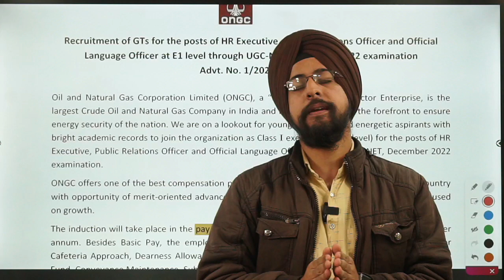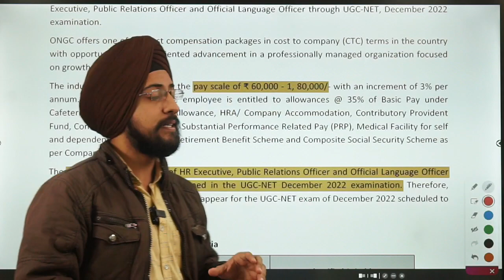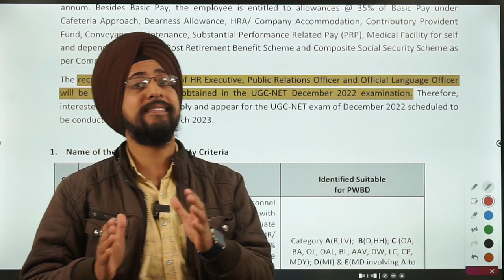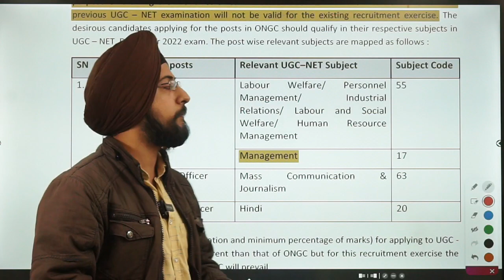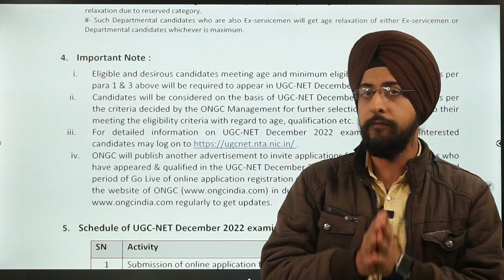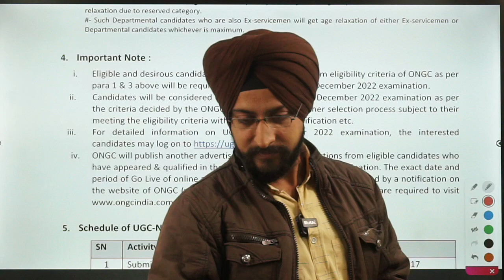ONGC Notification out 2023 | ONGC Jobs for UGC NET Qualified Candidates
The notification of the ONGC 2023 for various posts is out. Selection for the interview will be on the basis of marks obtained in UGC NET DEC 2022. So, set yourself up because it is an ideal opportunity to secure a government job.

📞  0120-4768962